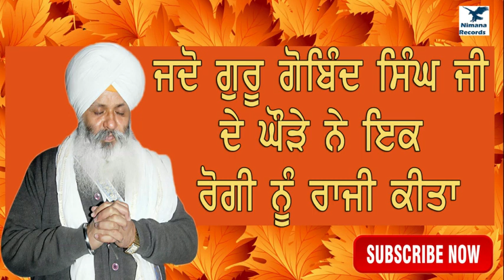Jado Guru Gobind Singh Ji de Ghode Ne Ek Rogi Nu Theek Kita | Bhai Guriqbal Singh Ji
gurugobindsinghji bhaiguriqbalsinghji Note: - Full Credit to Owners.

Promotion & Editing- Deep Marketing Solutions